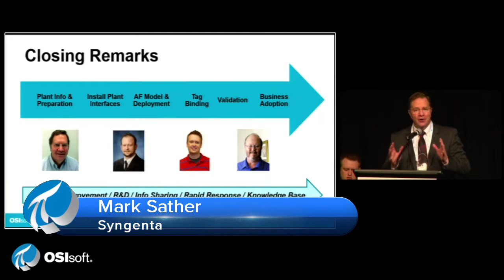You Are Invited to OSIsoft's Nashville Regional Seminar 2014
read more about the customer success stories, industry day meetings, partner solutions and other unique activities at OSIsoft's Nashville Regional Seminar on October 21st and 22nd, 2014.